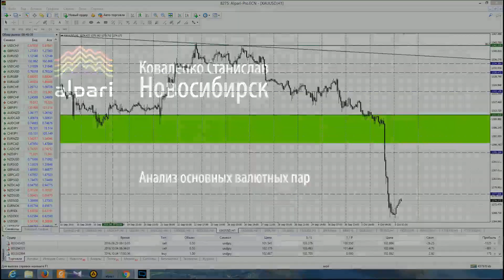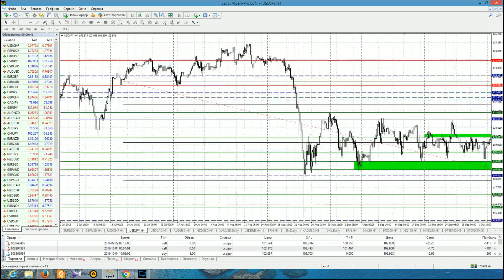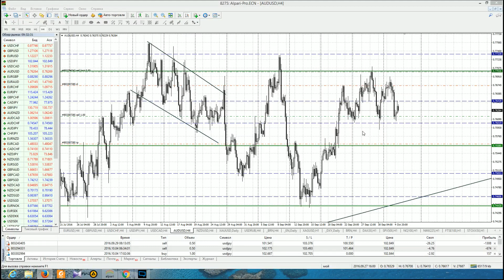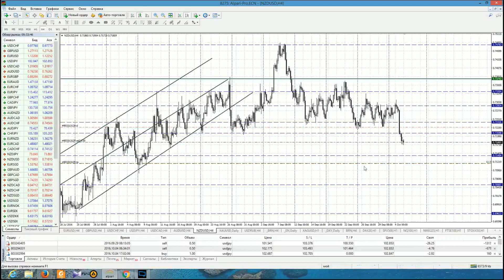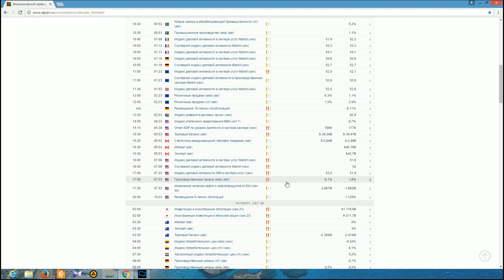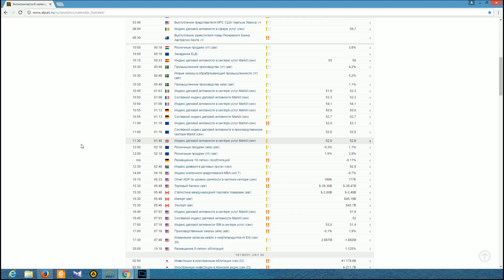Анализ основных валютных пар за 05.10.16 Часть 1